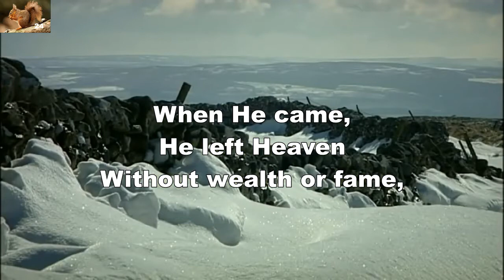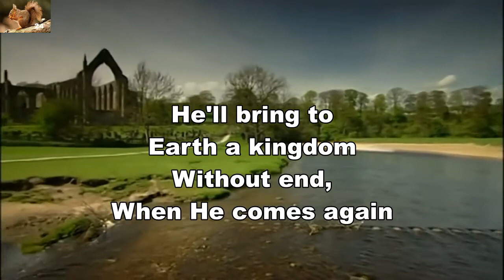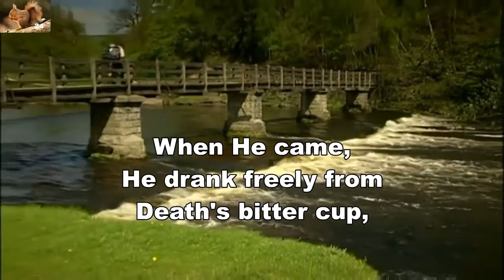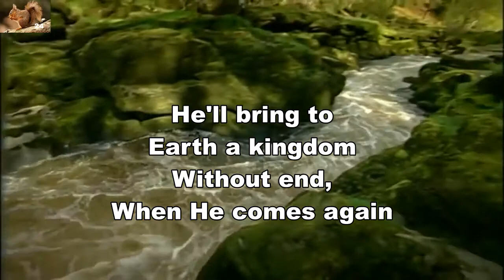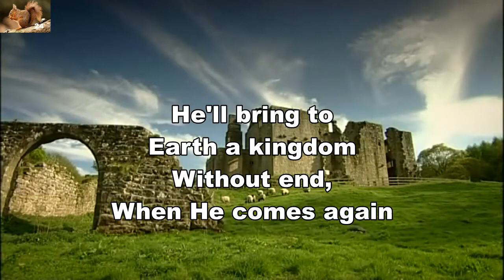When He Comes Again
Praise song by Rebecca J Peck.
Background: Wharfedale, The Yorkshire Dales, England.